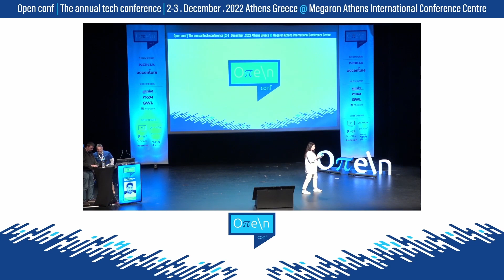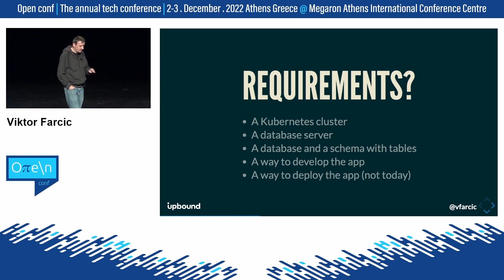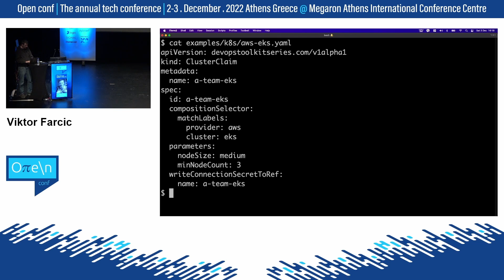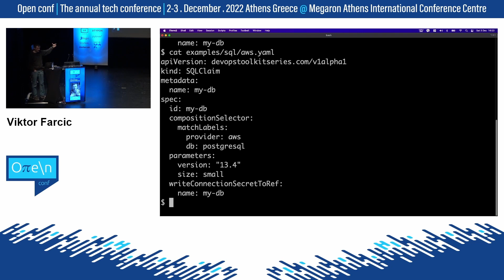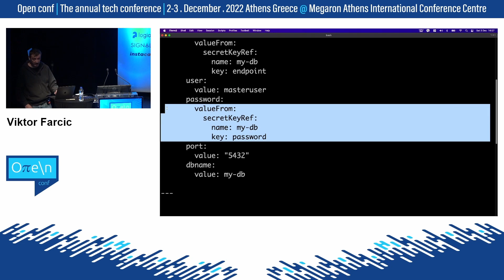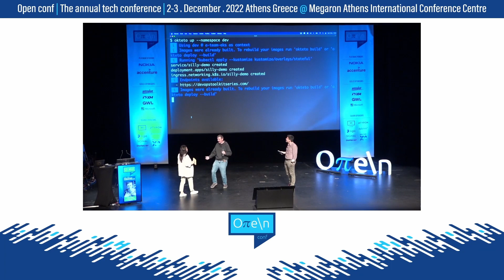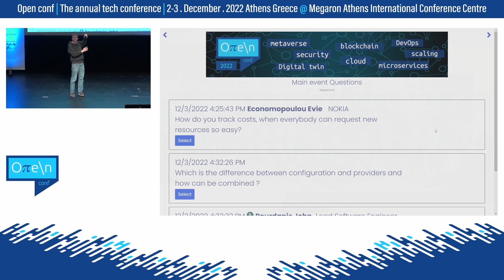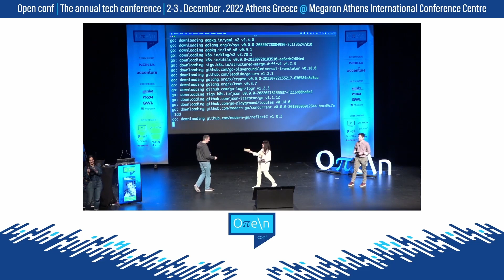Shifting Left Stateful Applications In Kubernetes - Victor Farcic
Victor Farcic, Developer Advocate @ Upbound, presents his speech at Oπe\n conf 2022: "Shifting Left Stateful Applications In Kubernetes".

Stateless apps are easy to manage. More often than not, a Kubernetes Deployment, with a Service, Ingress, and Horizontal Pod Autoscaler (HPA) is enough. Almost everyone can do it. But, when it comes to stateful applications, things become a bit more complicated. We might need a database and storage. We might need to manage database users and schema. We might need to consider quite a few other things. Stateful apps are harder for everyone, especially if we want to shift left and enable developers to do it themselves.

In this talk, we'll try to make the management of stateful applications easy for everyone. We'll accomplish that by creating easy-to-consume services that are made specifically for the needs of our organizations. We'll see how to create new Kubernetes Custom Resource Definitions (CRDs) and controllers using Crossplane. Those controllers will envelop all the tools, resources, and processes we might need. As a result, ops can focus on creating such services while everyone else can consume them (create and manage everything related to stateful apps) without opening JIRA tickets and waiting for others to complete their tasks.